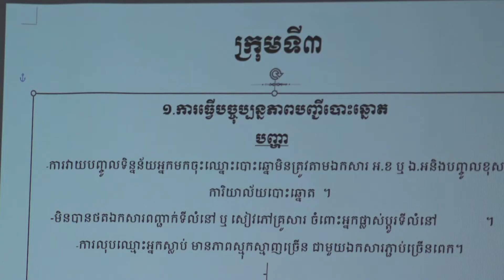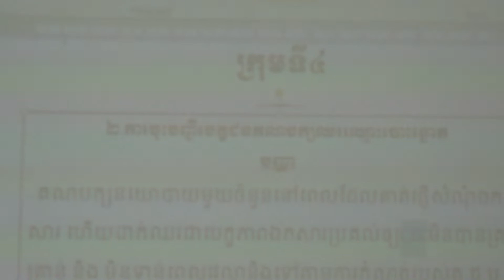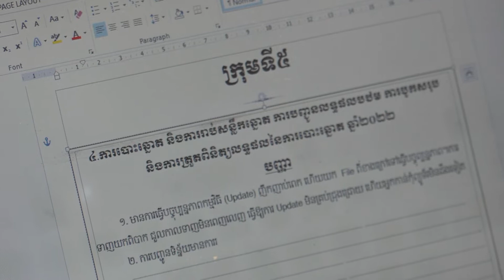គជប ខេត្តកំពង់ចាម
គណៈកម្មការរៀបចំការបោះឆ្នោត ខេត្តកំពង់ចាម រៀបចំសន្និបាតបូកសរុបការងារបោះឆ្នោត ជ្រើសរើសក្រុមប្រឹក្សាឃុំ សង្កាត់ អាណត្តិទី ៥ ឆ្នាំ ២០២២ ថ្ងៃទី២៤ ខែមិថុនា ឆ្នាំ២០២២